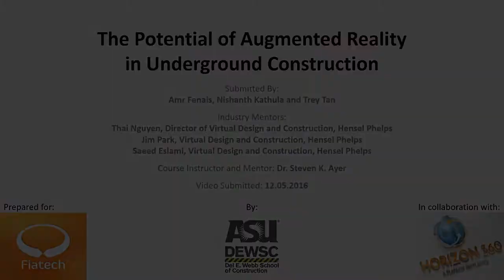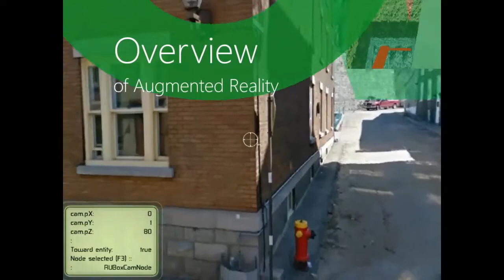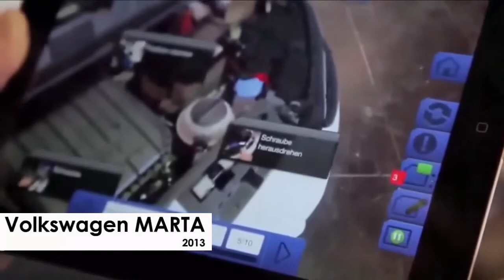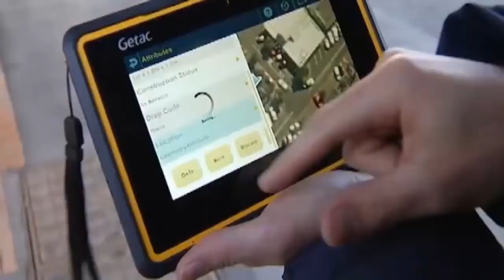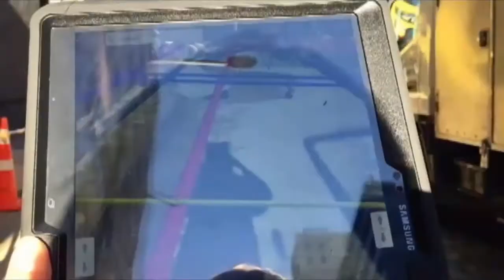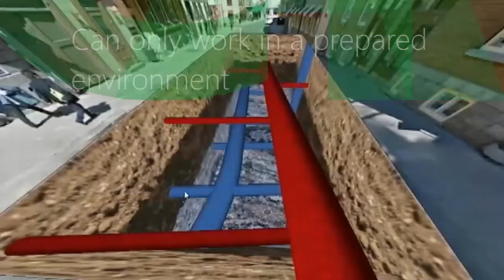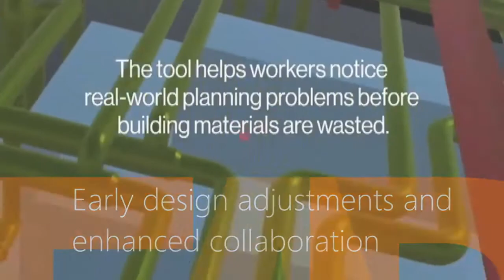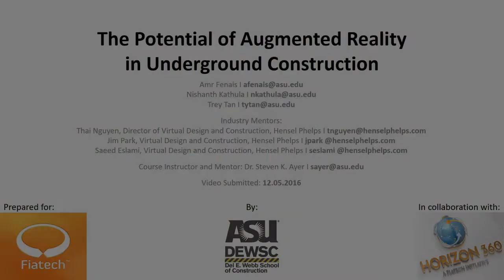Utilizing Augmented Reality for Underground Construction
Augmented reality is an advanced visualization technology that helps implement three-dimension (3D) models into the real world. This application can help excavators to avoid pipe strikes which are one of the biggest issues to tackle in underground construction. Statistics from 1990 to 2009 done by Pipeline and Hazardous Materials Safety Administration (PHMSA) identify excavation damage as the single biggest cause of all reported breakdowns in the U.S. pipeline systems. Excavation damages account to 35% of all incidents that cause service line interruptions while jeopardizing the safety of workers, bystanders, and building occupants.